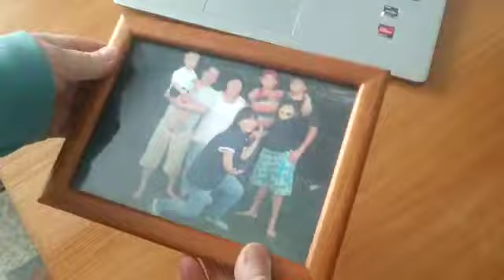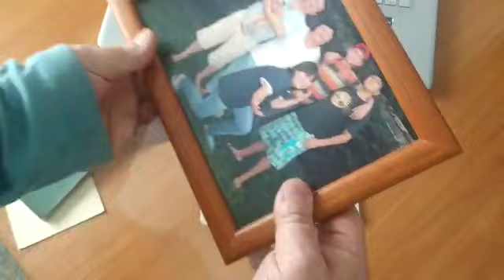Как сделать качественное фото документов для консультации?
Видео от БиляловСергейСейтказыевич

Документы для консультации по пенсиям:
1) Трудовая книжка
2) Диплом о специальном образовании
3) Военный билет – для мужчин и женщин военнообязанных
4) Свидетельство о рождении детей – для женщин (заполняем пробелы в стаже)
5) При изменении фамилии женщинами, обязателен подтверждающий документ
6) Архивные справки, подтверждающие трудовой стаж и обучение до 1998 года, при наличии
7) Выписка по поступлению и движению денежных средств вкладчика с 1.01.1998 года
8) ИНФОРМАЦИЯ О СОСТОЯНИИ ПЕНСИОННЫХ НАКОПЛЕНИЙ (С УЧЕТОМ ИНВЕСТИЦИОННОГО
  ДОХОДА) ВКЛАДЧИКА (ПОЛУЧАТЕЛЯ) ЕДИНОГО НАКОПИТЕЛЬНОГО ПЕНСИОННОГО, за последний
  год.
9) Выдача участнику системы обязательного социального страхования информации о состоянии и движении социальных отчислений с 2005 года, для инвалидов с постоянной инвалидностью I и II группы.
10) При наличии:
a. Архивные справки, решение суда: подтверждающие трудовой стаж
ИТОГ расчёта:
1) расчёт солидарной пенсии (по возрасту)
2) расчёт государственной базовой пенсионной выплаты (базовой пенсии)
3) расчёт выплаты из ЕНПФ (накопительной пенсии)
4) пенсионный аннуитет, отложенный в 45 лет и действующий с 52/55 лет
5) расчёт и предложение пенсионного аннуитета - при достаточности накоплений
6) расчёт условно-накопительной пенсии, для рождённых после 1965 года

ИНФОРМАЦИЯ О СОСТОЯНИИ ПЕНСИОННЫХ НАКОПЛЕНИЙ (С УЧЕТОМ ИНВЕСТИЦИОННОГО ДОХОДА) из ЕНПФ, за последний год

Выдача участнику системы обязательного социального страхования информации о состоянии и движении социальных отчислений с 2005 года, для инвалидов 1 и 2 группы, с постоянной инвалидностью

Стоимость платной консультации 15 000 тенге.